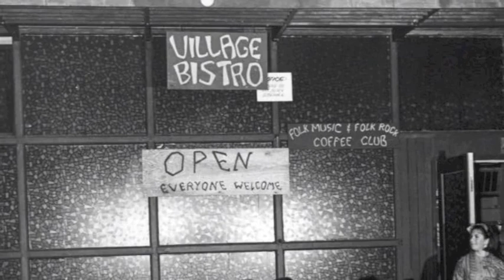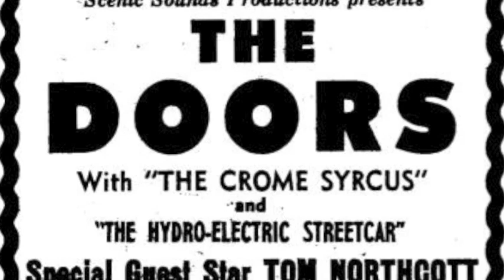Danny Mack sings his original song 'Bobby's On The Run'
During the hippie daze I remember parents coming down to 4th Ave in Vancouver looking for their runaway kids. they would show a picture of their child and ask if you had seen them or knew where they could be found. I tried to capture that scene in this song. Peace.